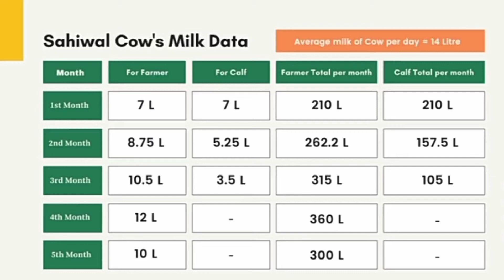DESI SAHIWAL COWS DAIRY FARM BUSINESS PROFIT AND LOSS YEARLY MILK DATA ‎@De GOII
DESI SAHIWAL COWS DAIRY FARM PROFIT AND LOSS YEARLY MILK DATA ‎@De GOII